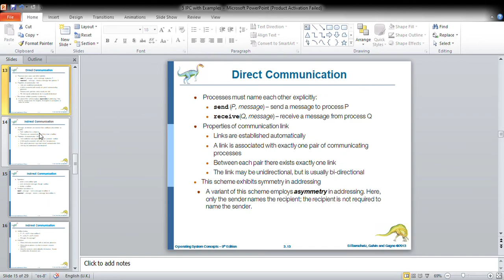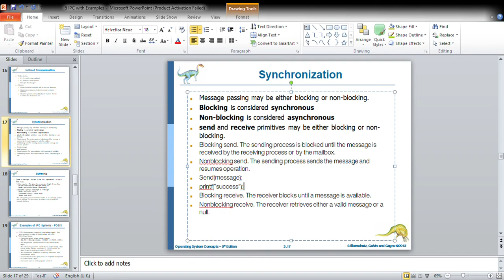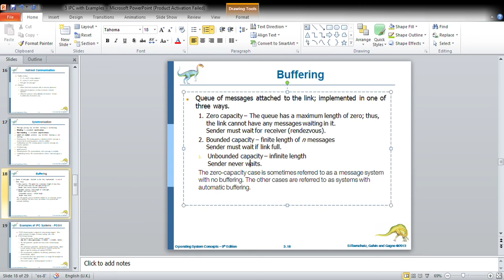4 IPC Synchronization Buffering blocking non blocking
4 IPC Synchronization Buffering blocking non blocking